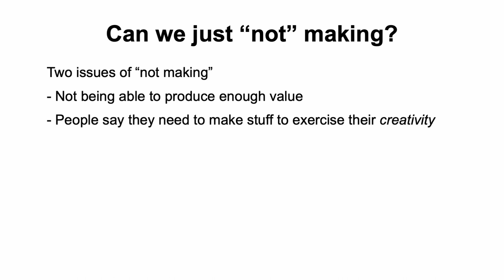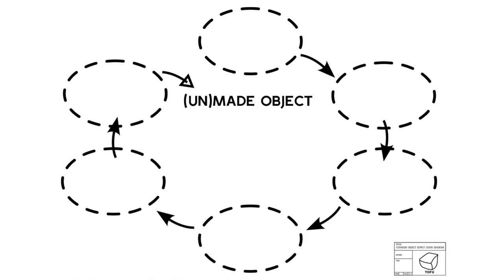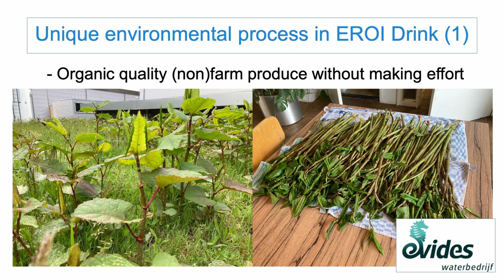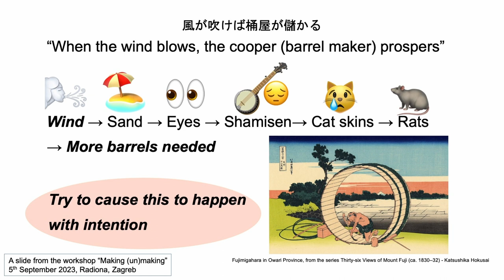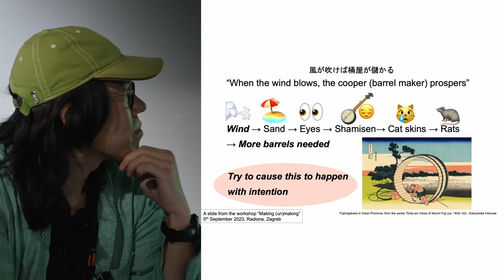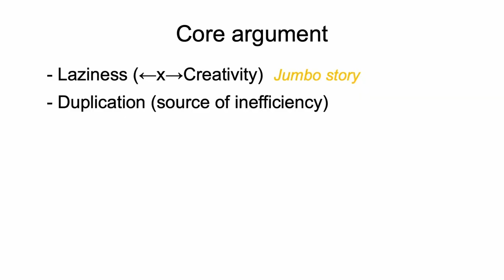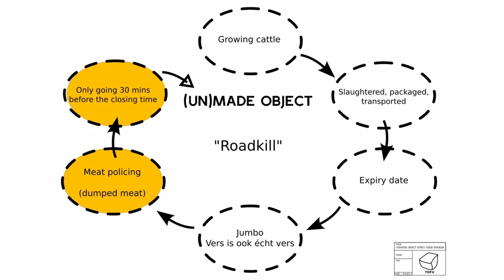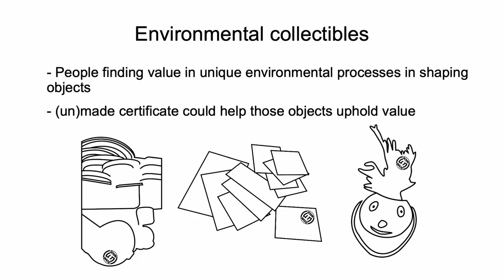Yoshinari Nishiki (a.k.a Inari)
With over 450 ecolabels operating in 199 countries, it may seem unnecessary to introduce more, especially when some with questionable goals are gaining increasing prominence. Despite “working for a better environment” being the only currently binding narrative, there is room to play with this concept. Why not take it to the extreme and create one for a product or service that was never technically produced in the first place?The “(un)made” certificate is a proposed new ecolabel that guarantees creativity in avoiding production. An example of an (un)made object is the EROI Drink, an energy drink made from invasive Japanese knotweed. Without any marketing efforts, the price of the drink stabilized at 20 euros per bottle as of 2023, earning the initiator an hourly wage of 72 euros. For some, this (un)made object might appear to be an environmental collectible, paving the way for a potential source of income for creative practitioners.